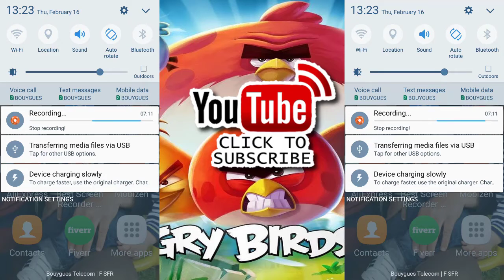TOP NEW ANGRY BIRDS BLAST ANDROID AND IOS GAMES 2017 fight gameplay mobile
Play the most and nicest unputdownable  application android and ios of Angry Birds game ever! The Green pigs have been trapped with the birds inside multicolour  balloons, and it’s up to all of us to blast them out to freedom.THE angry Furious Birds Blast gameplay by Rovio Entertainment Android, iOS,iPhone,iPad Gameplay Trailer HD.

All new Angry Birds tap to match diversion!

The pigs have caught Angry Birds within inflatables! Tap them free and stop the pigs and spare the Birds' eggs.

Join this addictive confuse enterprise diversion and begin your save mission to spare the winged creatures before the piggies transform their eggs into omelets.

Your quest for the pigs takes you on an adventure through otherworldly scenes and dubious levels. Utilize your aptitudes and experience to outflank the pigs and defeat every one of the obstructions they put in your direction.

Discover the cleverest approaches to understand levels, split the high scores, and get liberal prizes! subway surfers curious george games dora la exploradora gameplay subway surfers curious george games dora la exploradora gameplay "SUBCRIBE" - "LIKE" - "COMMENT" - "SHARE"